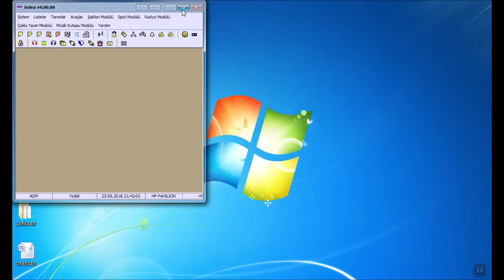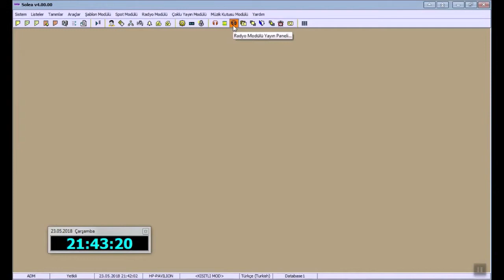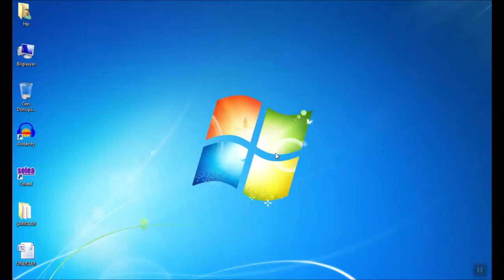Solea FULL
Close the ad blocker to see ad links works 100%